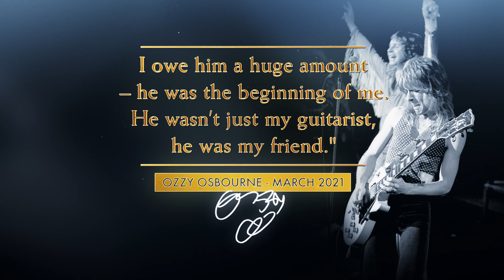Randy Rhoads by Ross Halfin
When Randy Rhoads joined the Ozzy Osbourne band at the end of 1979 he not only helped to transform the career of the ex-Black Sabbath front man he also helped to redefine the metal scene of the 1980’s and has been a prominent influence for hundreds of guitarists ever since and well after his tragic death at the age of just 25 in 1982.

Randy Rhoads by Ross Halfin celebrates his time with Randy and Ozzy Osbourne both on stage and off with hundreds of beautiful, largely unseen images from those early years. Measuring 240mm by 340mm this 280 page coffee table book contains hundred of beautiful images and features an exclusive introduction by Ozzy Osbourne and an epilogue by Rhoads fan, guitarist Tom Morello.

The book is available in three editions and can be ordered